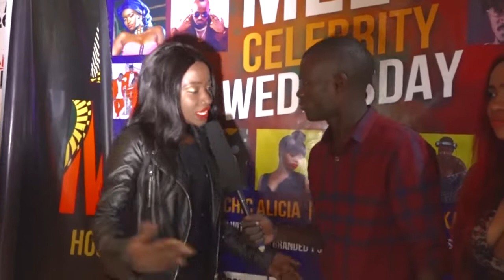OLUGAMBO. Lydia Jasmine yebaziza abawagizi olw'obuwagizi bwebamuwadde.